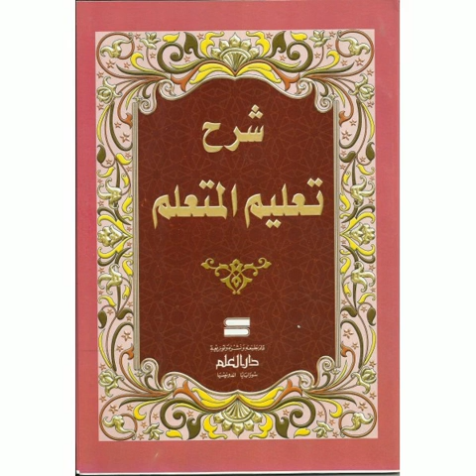Kang Manut, Teman yang harus dihindari yangbersifat; malas, nyantai, banyak; sia2, dosa dan bicara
Ta'lim Muta'alim